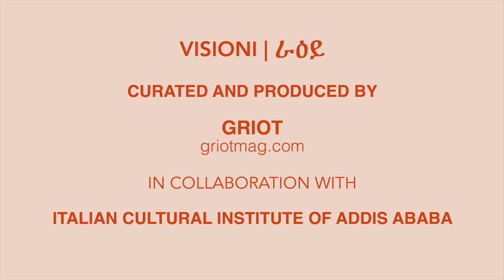VISIONI | RAIY - In Conversation With Dagmawi Yimer [Italian with English subtitles]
- EN

On the occasion of the XXI Week of The Italian Language in the World, the Italian Cultural Institute of Addis Ababa and GRIOT present a new project dedicated to Italian-Ethiopian artists and creatives and to the role of the Italian language in the cultural dialogue between the two countries.

Dagmawi Yimer is the guest of the fourth episode of "VISIONI - RAIY". He is a documentary films director whose work explores and tells the condition and life of people who migrate with a different lens.

Yimer himself was a migrant and experienced the most tragic aspects of migration. A fervent political activist, in 2005 he was forced to leave Ethiopia: he crossed the desert, he was incarcerated in Libyan prisons, he crossed the Mediterranean. Rescued by the Italian coast guard, a few years later he decided to co-found the Archive of Migrant Memories, carrying out a shift of position from the margins to the center of the narrative.

His rich filmography represents a precious archive of those who seek to fill the narrative and experiential void on the theme of migration, questioning terminologies and categories, and implementing in-depth paths to find new ways of recounting the uniqueness of individual stories and experiences.

"VISIONI | RAIY" is a series of conversations with Italian-Ethiopians artists and creatives. We talk about their life, work and vision—raiy in Amharic—delving into the different aspects of an Italian and Ethiopian identity, between presence and absence withing geographical, cultural and social boundaries.

"VISIONI | RAIY", a cura di e prodotto da GRIOT in collaborazione con l’Istituto Italiano di Cultura di Addis Abeba, è presentato in occasione della XXI Settimana Della Lingua Italiana Nel Mondo ( (18-24 Ottobre 2021).

L'Istituto Italiano di Cultura di Addis Abeba e GRIOT presentano, in occasione della XXI Settimana della Lingua Italiana nel Mondo, un nuovo progetto dedicato allз artistз e creativз italo-etiopi, e al ruolo della lingua italiana nel dialogo culturale tra i due Paesi.

Ospite del quarto incontro di Visioni - Raiy è Dagmawi Yimer, regista documentarista il cui lavoro esplora e racconta con una lente diversa la condizione e la vita delle persone che migrano.

Yimer stesso è stato un migrante e ha vissuto gli aspetti più tragici della migrazione. Fervente attivista politico, nel 2005 è costretto ad abbandonare l’Etiopia: attraversa il deserto, viene incarcerato nelle carceri libiche, compie la traversata del Mediterraneo. Soccorso dalla guardia costiera italiana, pochi anni dopo decide di co-fondare l’Archivio delle Memorie Migranti, attuando un passaggio di posizionamento dai margini al centro della narrazione.

La sua ricca filmografia rappresenta un prezioso archivio di chi cerca di riempire il vuoto narrativo ed esperienziale sul tema della migrazione, mettendo in discussione terminologie e categorie e attuando dei percorsi di approfondimento per trovare nuove modalità di raccontare l’unicità delle storie e delle esperienze individuali.

"VISIONI | RAIY" è una serie video con artistз e creativз italo-etiopi. Esploriamo la loro vita, il loro lavoro e la loro visione sulle diverse sfumature dell’essere Italianз ed Etiopi, tra presenza e assenza entro confini geografici, sociali e culturali.